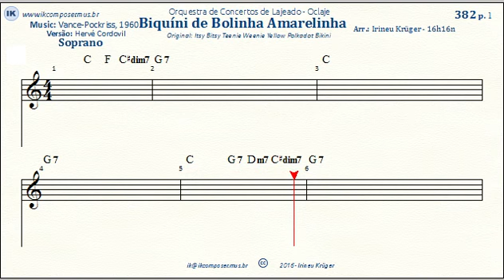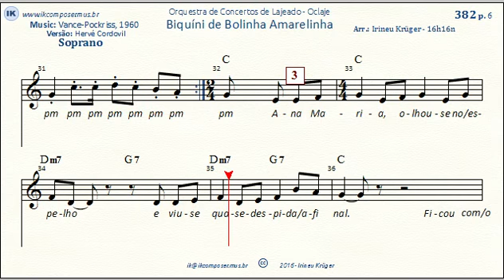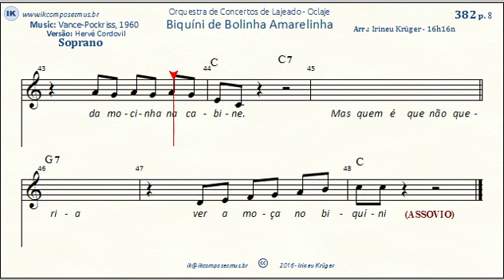382 - BIQUINI DE BOLINHA - soprano